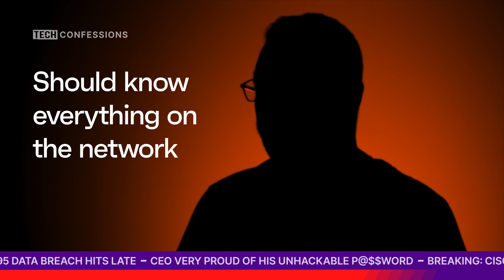Tech Confessions - Open Door Policy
Sometimes, it’s the smallest things that pose the biggest threat, especially if you don’t know they’re there.

Even, say, an IoT garage door opener. Because you know what they say: you’re only as secure as your weakest link.

Find what’s hidden before it hurts, with Ivanti. Learn more – and hear some other Tech Confessions